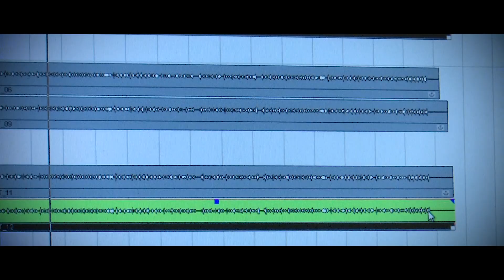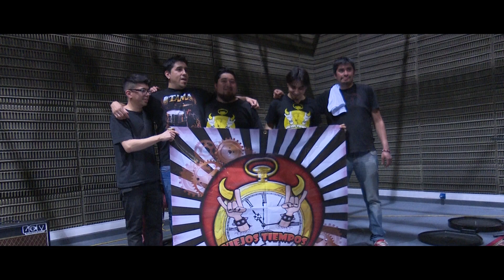Episodio 1 - Viejos Tiempos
BANDAS DEL FUEGO

Serie de capítulos que muestra el trabajo de las bandas de la provincia que ganaron la posibilidad de ser grabado y producido por Gaspar Benegas, a partir del trabajo conjunto entre la Secretaría de Cultura Provincial y la Secretaría de Medios.

El disco será editado en los próximos meses y forma parte de la política del Gobierno de Tierra del Fuego AIAS, para brindar a los artistas locales oportunidades de desarrollo y profesionalización.